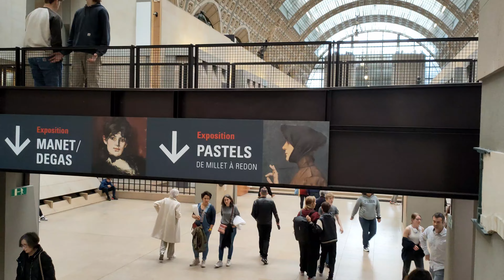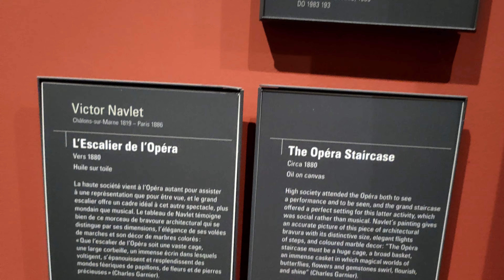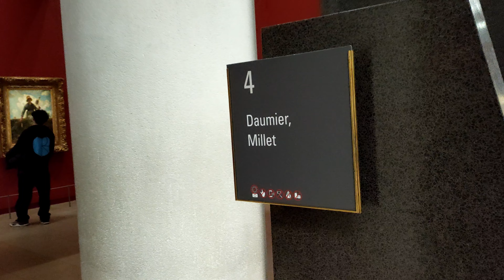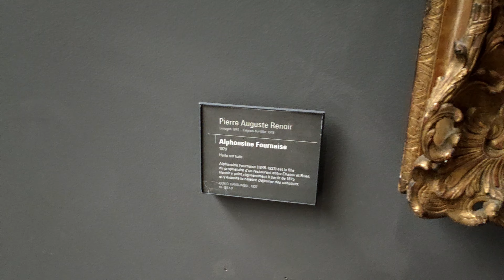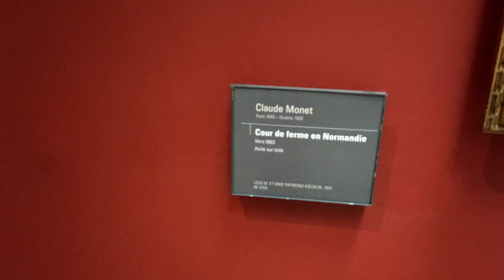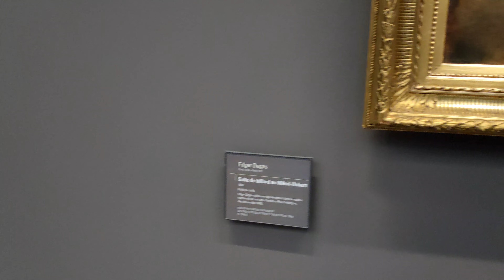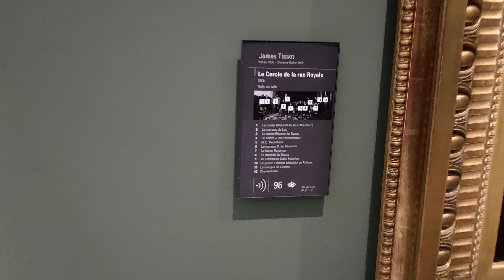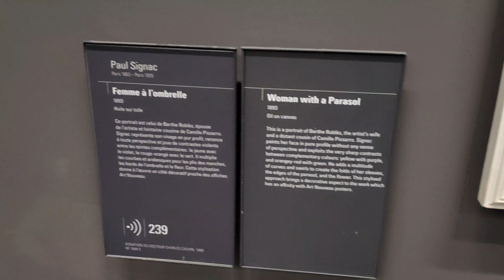Visiting the Orsay Museum in Paris - Musée d'Orsay. Categorized and sorted by artists. PART 1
First part of visiting the largest collection of Impressionist and post-Impressionist masterpieces in the world, Musée d'Orsay.
In this episode you'll discover works of masters such as Degas, Renoir, Monet, Cézanne etc.
Artists such as Van Gogh, Gauguin, , Manet and ... are left for 2nd part.

Let's go and as French say: Bonne visite.

0:00 INTRO
0:50 ENTRANCE
0:07:43 PARIS OPERA HOUSE
0:12:11 VIEW FROM TERRACE
0:13:20 AUGUSTE RODIN
0:15:15 BIG HALL AND PAINTINGS
0:17:40 MILLET
0:22:28 PAUL CEZANNE
0:27:15 AUGUSTE RENOIR
0:31:28 MONET
0:37:29 EDGAR DEGAS
0:46:42 VARIOUS ARTISTS
0:49:37 THE FAMOUS CLOCK
0:57:16 NEO IMPRESSIONISM

Musée d'Orsay
A prominent centre for Western art, the museum is home to an impressive collection of paintings, photographs, sculptures, and decorative arts dating between the mid-19th century to the early 20th century. It holds many of the most famous impressionist works, including Edouard Manet's Lunch on the Grass, Gustave Courbet’s The Origin of the World, Vincent Van Gogh's Self-Portrait, and Renoir’s Bal du moulin de la Galette. Degas' The Little Fourteen-Year-Old Dancer and the great works of Auguste Rodin, the father of modern sculpture, are also among the many sculptures available for visitors to view.